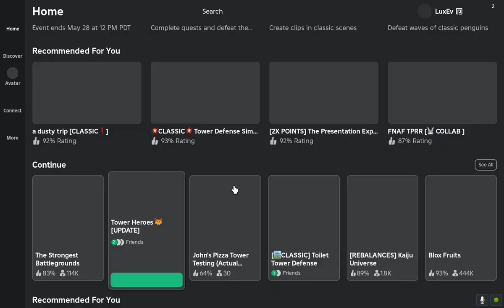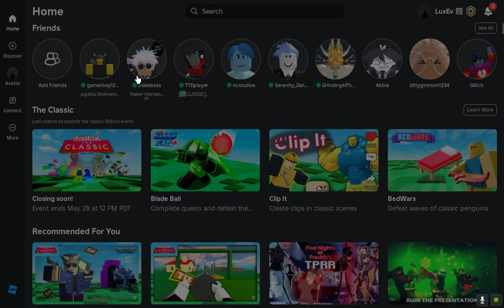Tower Heros Sneaky Swamp HARD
ok just a heads up i get disconnected 2 times thanks shiternet!